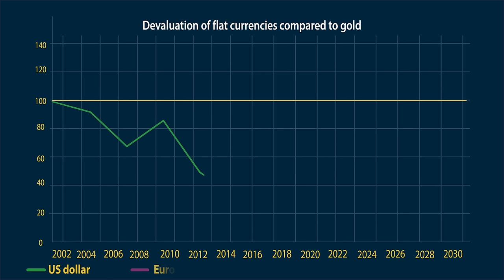Easily Invest in Gold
Vaulted is a mobile platform for investing in physical gold. Buy and secure gold with ease, and gain full control over securing your financial future.